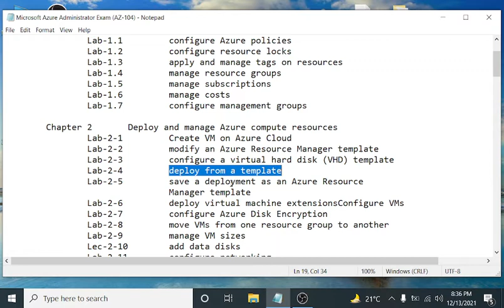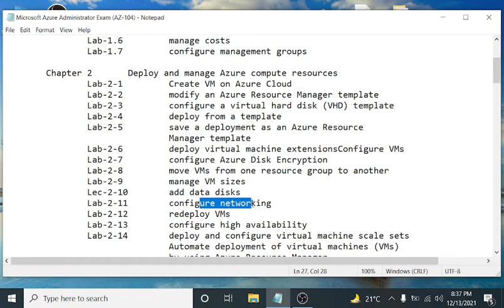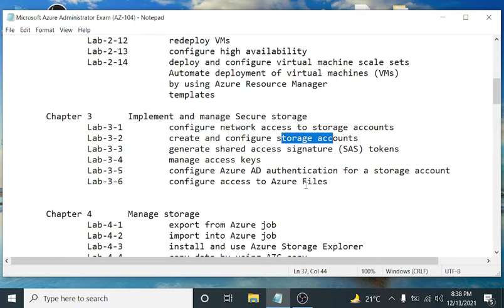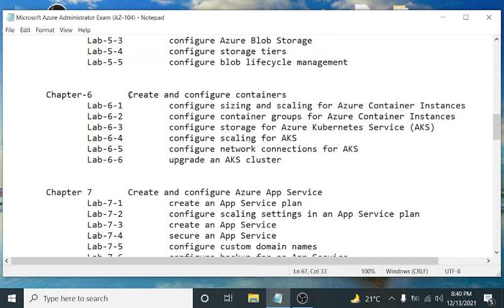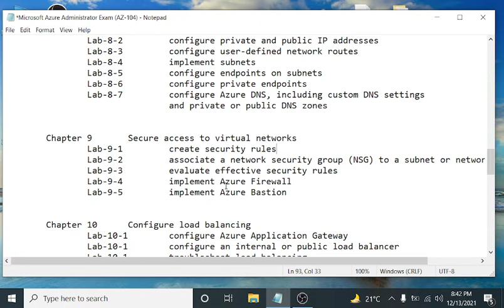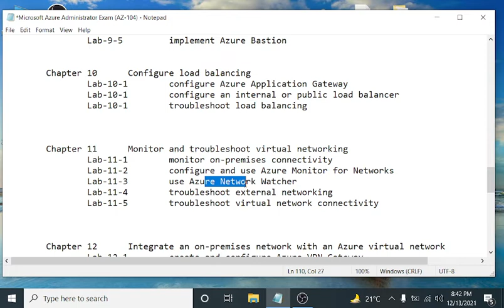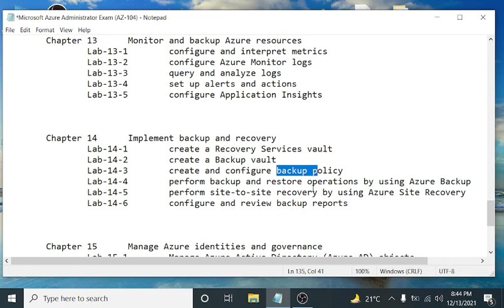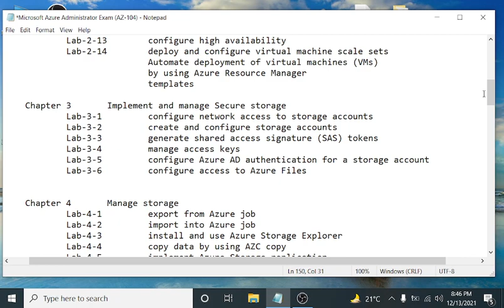Microsoft Azure Administrator Exam AZ 104 Outline